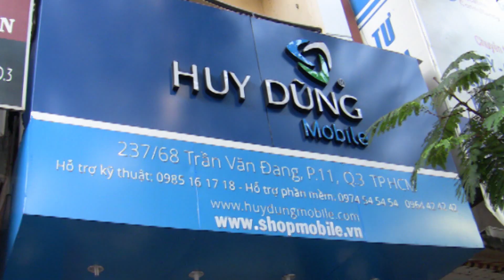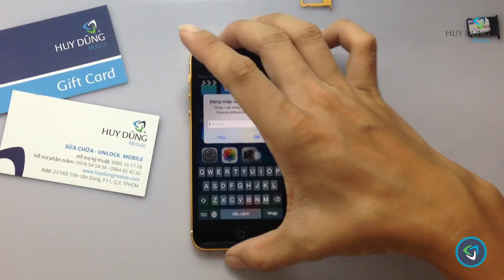Hướng dẫn thay vỏ iPhone 5 /5s mạ vàng - Huy Dũng Mobile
Huy Dũng Mobile - Trung tâm Sửa chữa & Bảo hành điện thoại di động tại TP.HCM
➤ Hotline:
- Tư vấn sửa chữa: 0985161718
- Hỗ trợ phần mềm, unlock: 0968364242

- Địa chỉ 1: TP HCM - 237/64 Đỗ Thị Lời, phường 11, quận 3 | 8:30 - 18:30 từ Thứ 2 - Thứ 7
- Địa chỉ 2: TP HCM - 4/5 Miếu Bình Đông, phường Bình Hưng Hòa A, quận Bình Tân | 8:30 - 18:30 từ Thứ 2 - Thứ 7